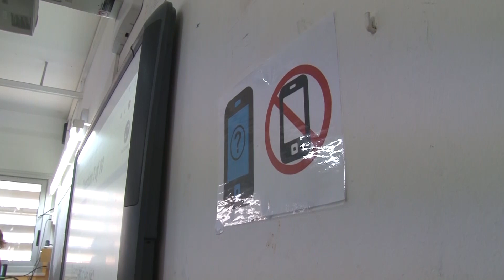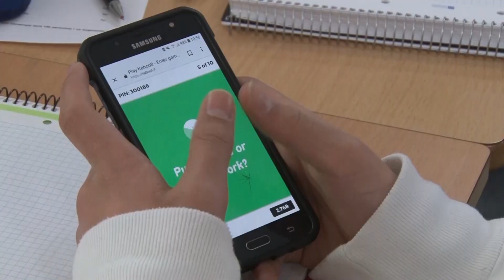Alumnes ebrencs veuen amb bons ulls la prohibició del mòbil a l’aula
El Ministeri d’Educació proposa prohibir el mòbil a primària i a l’ESO durant tot l’horari lectiu, incloent el pati i el menjador. En el cas de secundària, planteja el seu ús només per projectes educatius. La ministra Pilar Alegría vol buscar un consens amb totes les autonomies per donar una resposta conjunta.

Un pas més enllà per acabar amb l’ús abusiu que es fa dels mòbils a l’aula. Però què en pensen els principals afectats? Pau, Izel i Roma són alumnes de l’Institut Roquetes que admeten usar el mòbil unes tres hores cada dia. Però veuen amb bons ulls no fer-ho als centres educatius.

Des de la direcció del centre també donen suport a la mesura. De fet, a l’Institut Roquetes l’ús del mòbil ja està restringit.

En el cas de la Primària, escoles com l’Assumpció de Deltebre no l’utilitzen, només fan servir tauletes i ordinadors. Però defensen un ús controlat de totes les noves tecnologies.

A Catalunya, una quarta part de les escoles i instituts ja no deixen fer servir el mòbil.